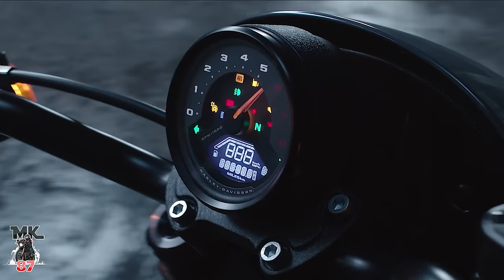Harley Davidson is not allowed to void your warranty anymore!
Harley Davidson can no longer void your warranty!
The big news came in last night a month after Harley-Davidson suspended its production in one of its main factory's in the Unites States. down low is the link to the article.

squid mic